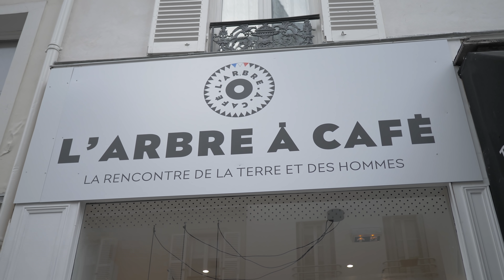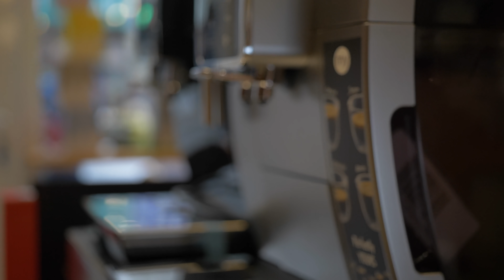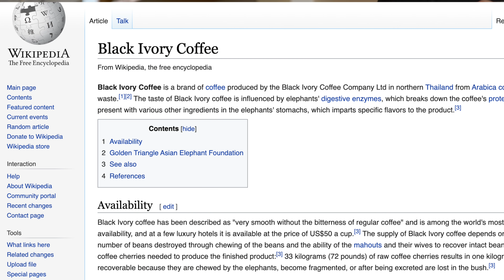Café à 3€ VS Café à 60€ avec Freddy Gladieux et PV Nova !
Je vous attends sur INSTA pour faire du rigolement et pour une autre surprise

Merci a tout ceux qui prendront 15 sec pour lâcher un ptit com et liker la vidéo , cela récompense tout notre travail :)

Si t'es arrivé ici commande : 2 expresso en commentaire stp.

La team VS :

Le pro des gros plans, Erwan Le Tallec !
Le grand maître son, Florian Gady !
Assistant de Prod , Jérémy Ilpadrino ! @jeremy_ilpadrino
Il assemble les images comme personne, Sébastien Anne ! @DreamWorldVideo